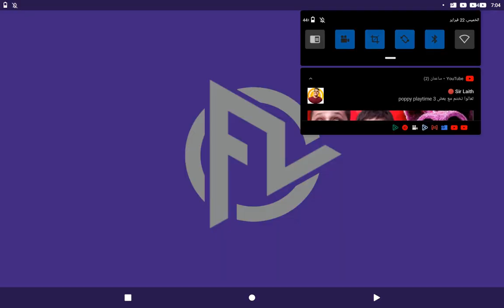هدف كم من عشرة? القوي تمام